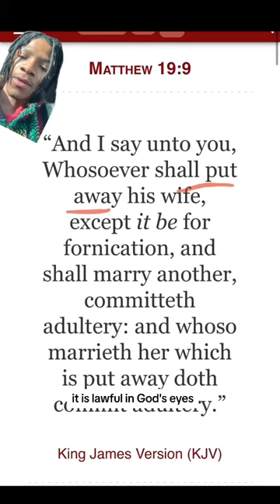Divorce & Remarriage 💔❤️ PT 2